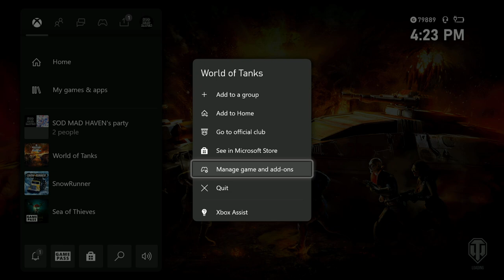why I haven't posted in two weeks